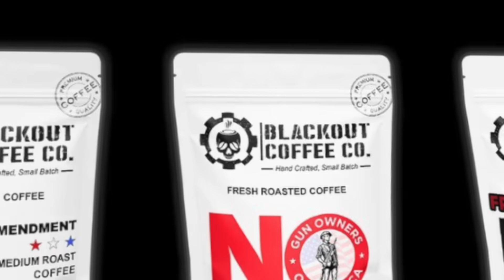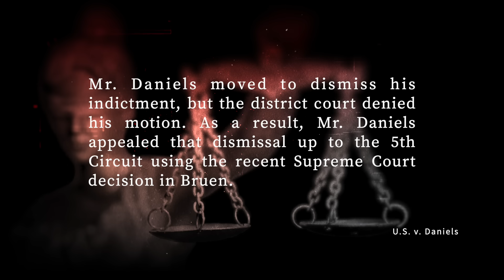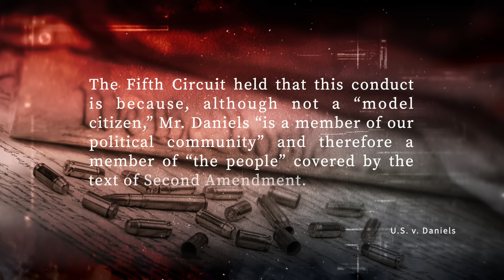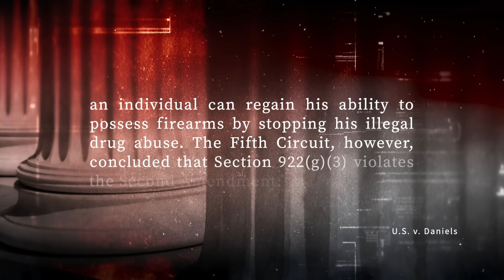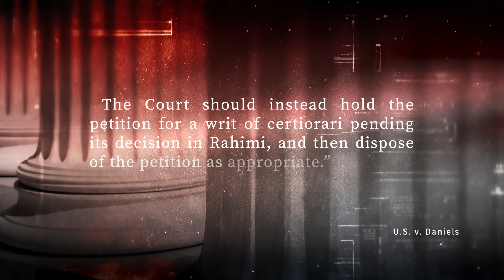Supreme Court Gun Possession Decision Changes Second Amendment Landscape Forever!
In this video I discuss a critical 2A case up for Supreme Court review!